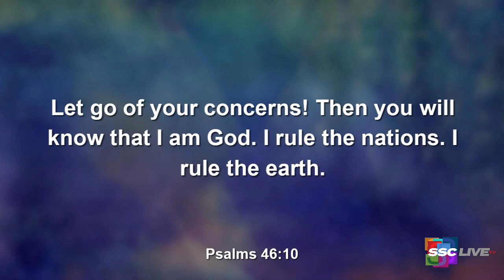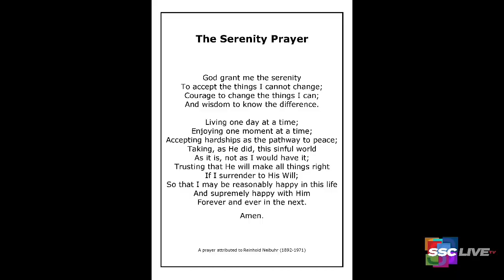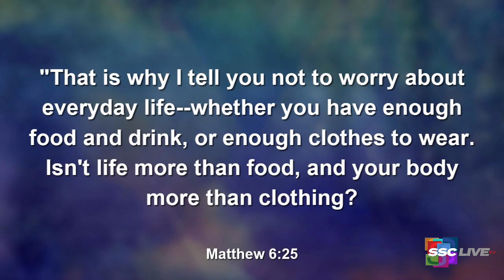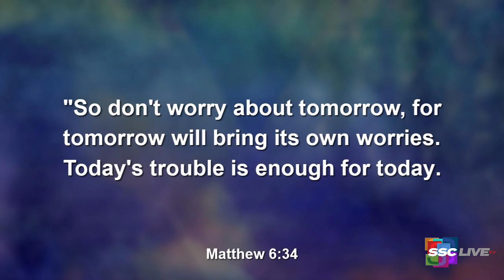The Serenity Prayer - Powerful Points to Ponder - October 13, 2021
The Serenity Prayer: Being at Peace When Our Lives Are Going to Pieces - Powerful Points to Ponder - October 13, 2021